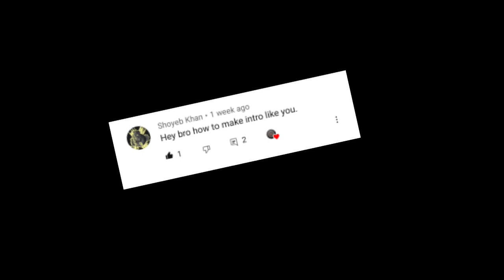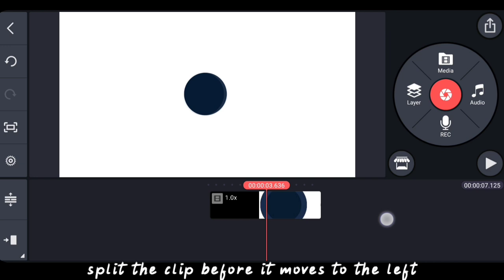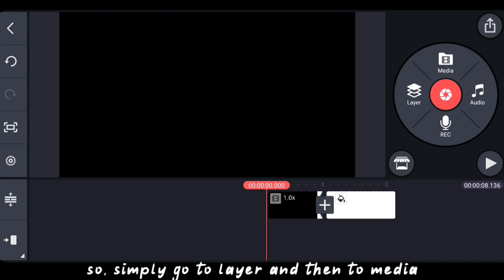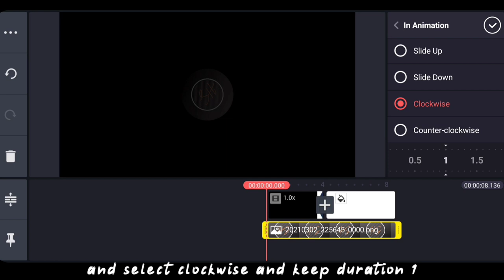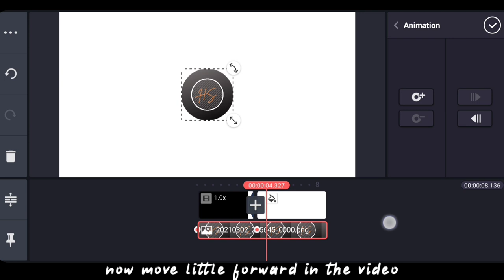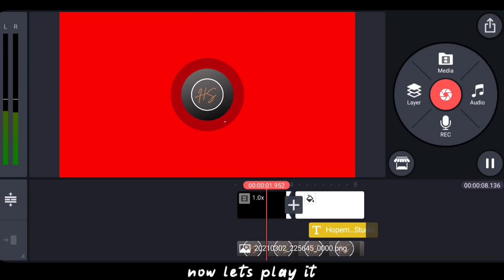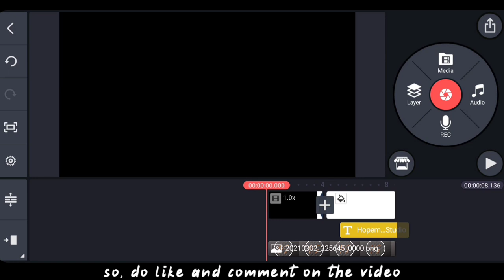How to make a Simple and Professional Intro in Kinemaster | Kinemaster Video Editing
Today we will do very simple editing to make a simple and professional inteo using  kinemaster video editor.